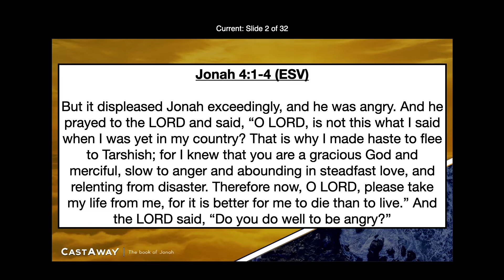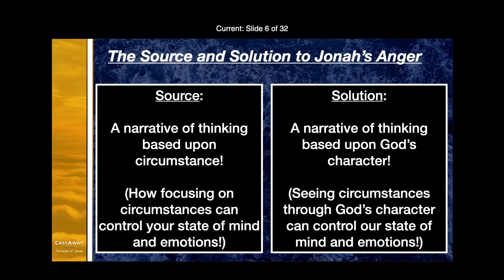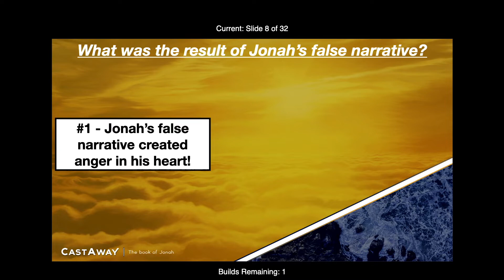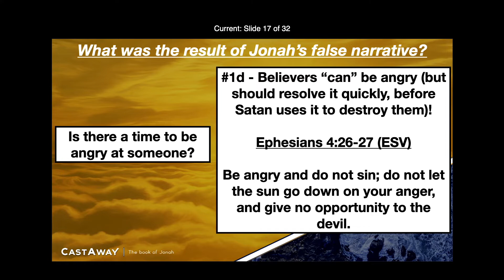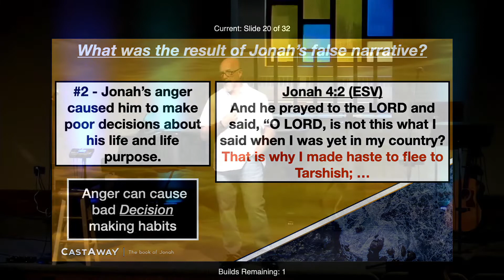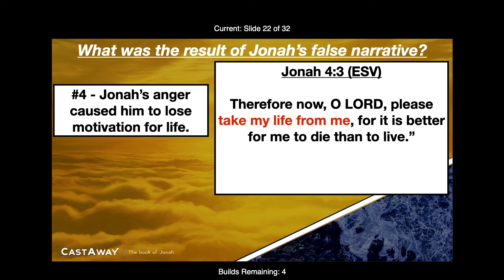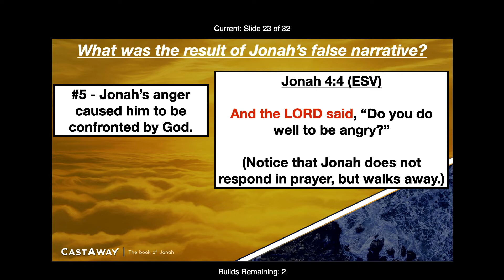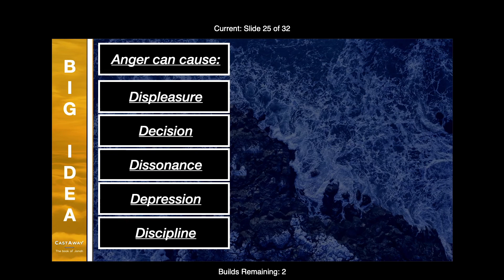Sunday Morning 8.7.22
Do You Do Well To Be Angry
Jonah 4:1-4, 9a